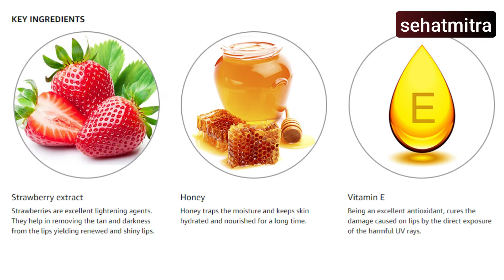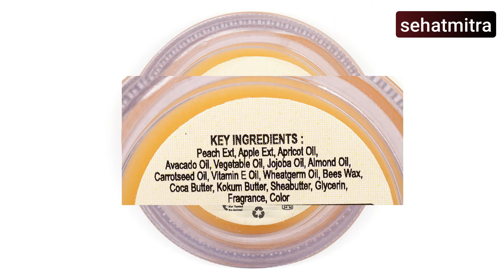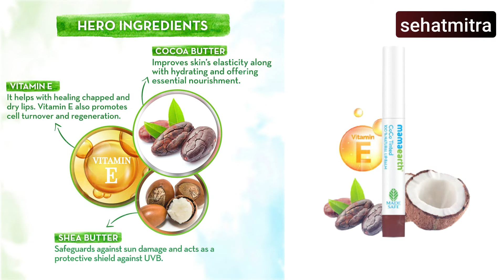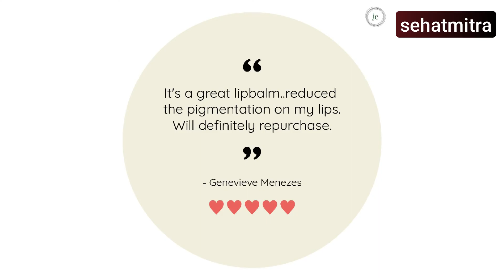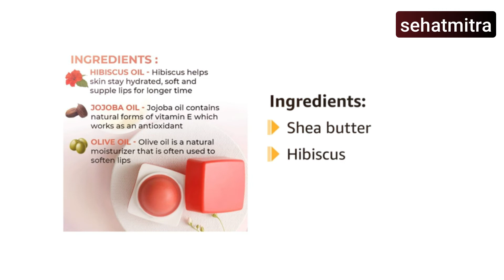Best Organic Iip Balm in india 2024 | Best lip Balm for Dry Lips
Welcome to Sehat Mitra
Today I Am share with you Top 5 Organic Lip Balm, Best Organic Iip Balm in india 2022 | Best lip Balm for Dry Lips

 Hello Friends:-
Through this channel, you are provided all kinds of information related to Health Tips, Haircare & Skincare
And you are also given fitness tips so that you can lead a better life and stay away from diseases.
In this channel, you get all the effective knowledge.
So friends, all of you take advantage of this and make yourself healthy

each and every one of us are different and might react differently to herbs. If in doubt please contact a health care professional.